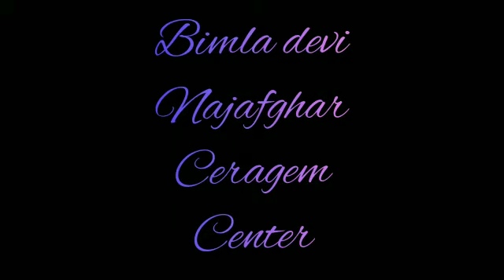Bimla Devi | Najafgar | Ceragem Healthy Exercise Challenge | Dil Se Dil Tak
Bimla Devi from Najafgar had participated in the Ceragem ongoing Event named Ceragem Healthy exercise Challenge. Bimla Devi has done an outstanding job and we are very fortunate that you have participated in the Event!
Thank you for your participation! Keep Participating!!